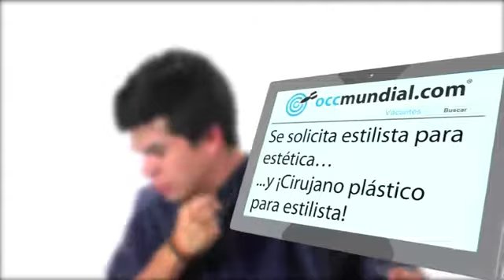OCC Mundial Mordida